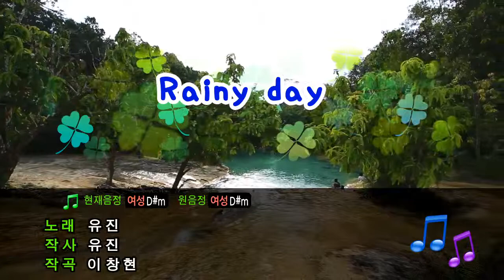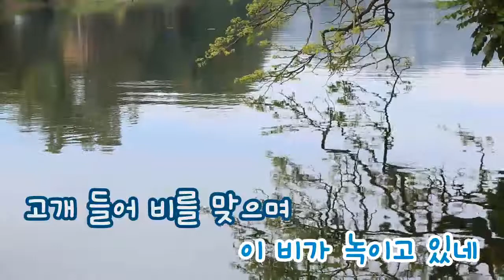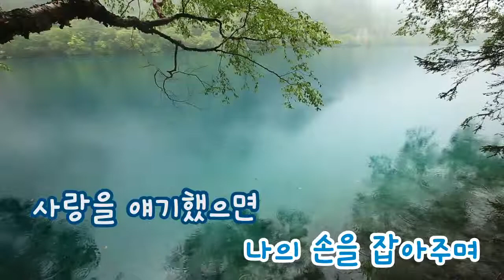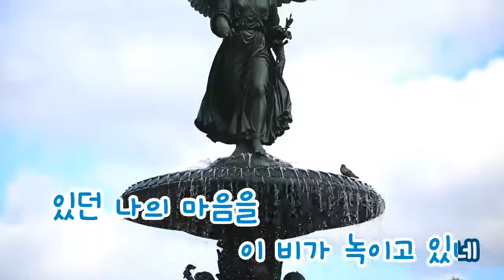[TJ노래방] Rainy day - 유진 / TJ Karaoke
Rainy day - Eugene -- TJ Karaoke Song NO. 11589
Rainy day - 유진 -- TJ노래방 곡번호 11589

▶ ZillerSong Mobile : Android/IOS
▶ K-POP STAR Global Package : Android/IOS
▶ TJ TV Karaoke (Korean ONLY) : KT OllehTV , LG U+TV, SK BTV